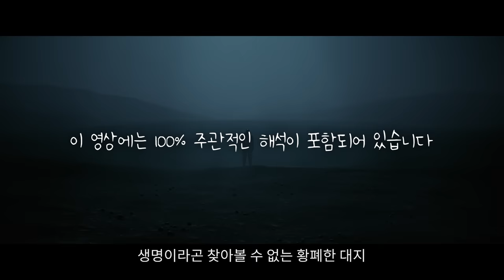인간이 자연을 계속해서 파괴하자 직접 경고를 주는 우주적 존재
영화 제목: Irradiation

영화 리뷰 추천은 메일로!

Written and Directed by - Sava Zivkovic
Assets provided by – Big Medium Small
Motion Capture and Animation – Take One

Motion capture performance:
Evgeniy – Nebojsa Jez
Mirbek – Dejan Jovanovic
Usmon – Lazar Djukic

Voice Acting:
Evgeniy – Oleg Fedorov
Mirbek – Andrey Matveev
Usmon – Andrey Matveev

Translation – Marnia Vasilkina and Polina Zabrodskaya
Dialogue Recording Coordinator – Eugene Krasnoded
Dialogue Recording – NevaFIlm
Dialogue Processing and Final Mix – Bogdan Brakovic
Sound Design, Foley Artist, Foley Engineer, Sound Editing and Mixing - Marko Zivanovic / Devotion Studios
Realtime TD – Michael Zaman
Rigging Support – Lucas Salamon